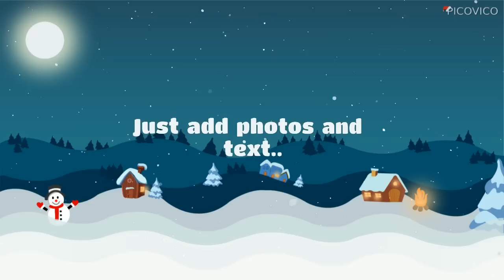Winter Joy (Standard/Festive)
Picovico Video style: Winter Joy - Happy Holidays
Scope: Its vacation time and you want to share warm memories, blend them in this chilling style.